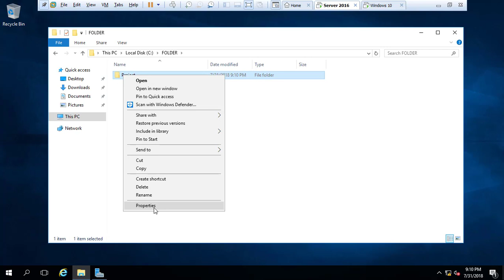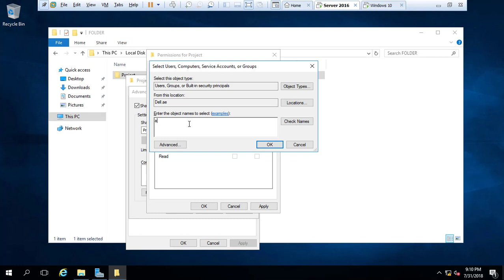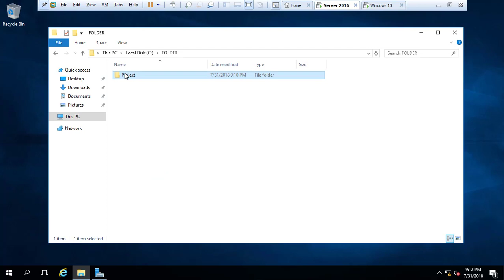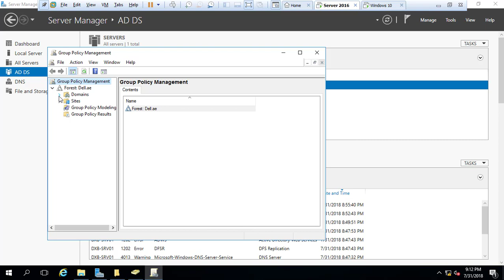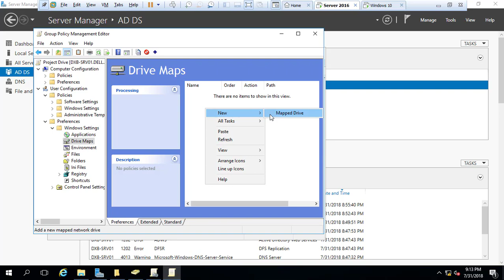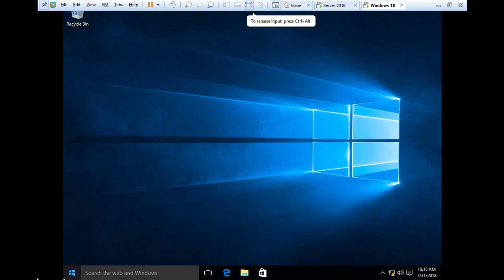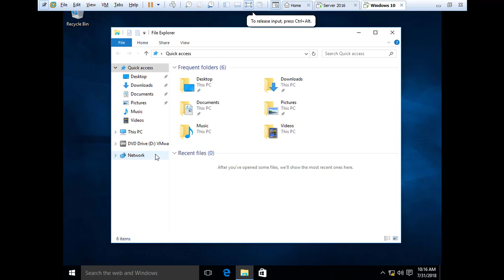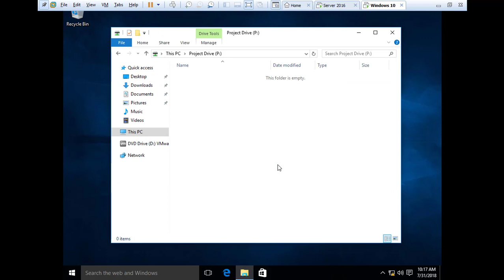5.1 Group Policy Server 2016 Tagalog Shared Drive Mapping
Shared Drive Mapping Group Policy Server 2016 Tagalog

Group Policy Server 2016 Tagalog